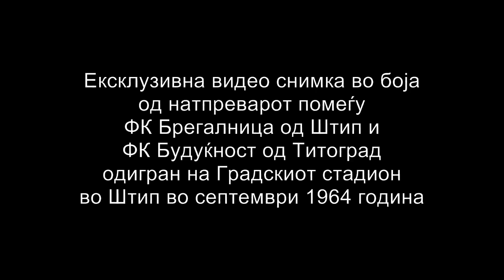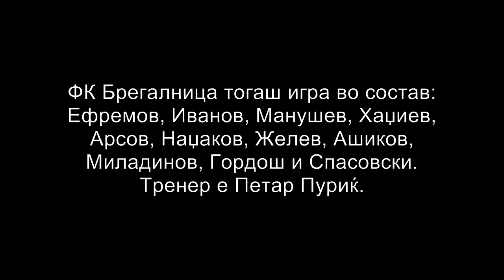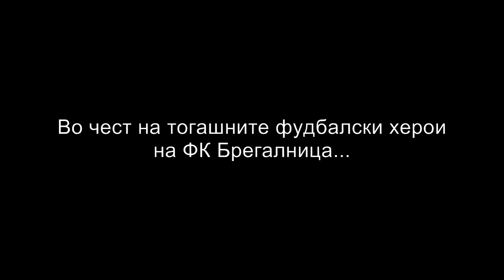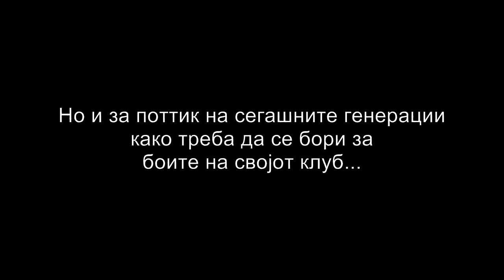FK Bregalnica (Stip) protiv Buduknost (Titograd) 1964 god.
Ekskluzivna snimka od fudbalskiot natprevar pomegju FK Bregalnica od Stip i FK Buduknost od Titograd odigran vo 1964 godina vo ramkite na Vtorata fudbalska liga. Taa godina FK Bregalnica za prv pat vleguva vo Vtorata sojuzna liga i prviot natprevar pred svoja publika go igra tokmu protiv prvakot FK Buduknost, pri shto se sluchuva senzacija i Bregalnica pobeduva so 3:2. Snimateli: Koce Mitrev i Vancho Hiljadnikov. Kompjuterska obrabotka i tekst: Aleksandar Donski